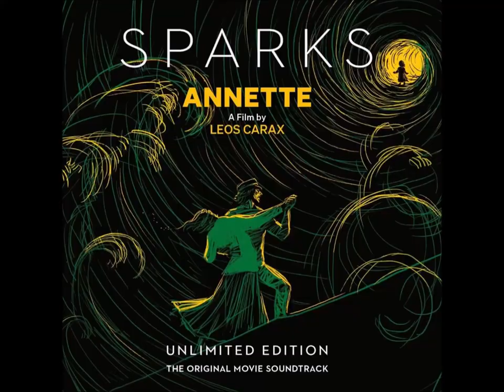Best Movie Soundtracks 2021 (The Most Beautiful, Epic & Awesome Scores)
Check playlist on the comments